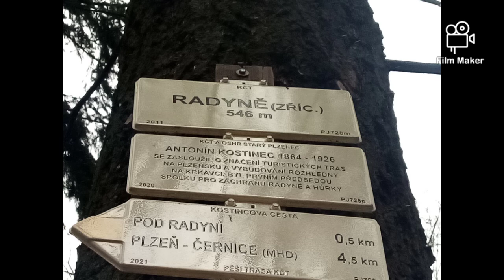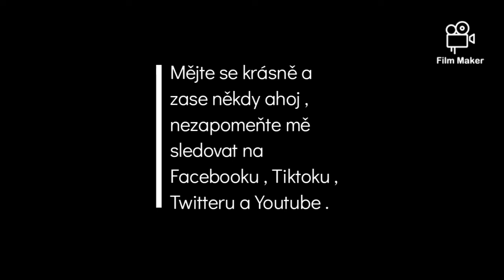202. GoPro Dokument #222, Vrchol a Královský Hrad Radyně 569 Metrů Nad Mořem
Zd v Neděli 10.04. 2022 .